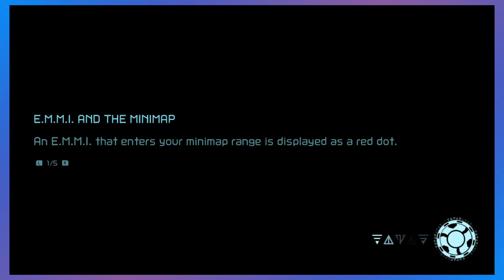Metroid Dread | Episode 26 | Chewed Controllers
▶beacons.ai/typhoid_tyler
▶chewedcontrollers.crd.co